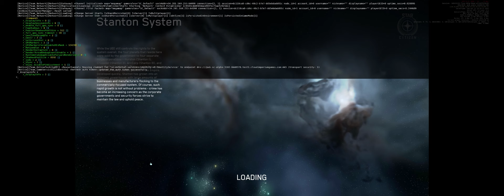Star Citizen - 3.18.2 - MIC L1 Login Bug (3840x1440)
Logging into MIC-L1 ends in death.